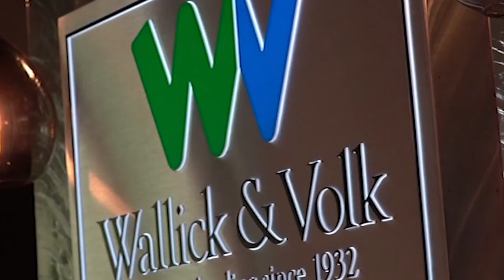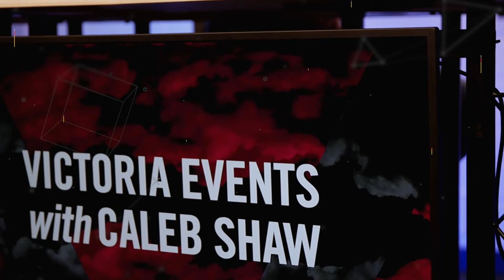Victoria Events, Sn 3 Ep. 1 - Victoria County Fire Marshal/FD, Texas Zoo, Marriage Reset Conference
President of the Victoria County Fire Dept. Toni Stithem and Victoria County Fire Marshall Richard Castillo drop by the brand new studio to discuss their fundraiser, Victoria County Volunteer Fire Department BBQ Dinner and Raffle. You don't want to miss this great event Saturday, Aug 7th, 11-3 at 25 Hangar Dr N, Victoria, TX 77904.

Liz Jensen, Executive Director of the Texas Zoo, swings by to tell us all about what is happening at the Texas Zoo and their fun filled event Paint for a Cause - American Red Wolf. This spectacular event will be Friday and Saturday, Aug 6th and 7th. Don't miss out!

Our friend Sharrae Brissette, Chaplain with the American Legion, stops in to tell us about their conference, Marriage Reset: The Truth In Your Marriage. This wonderful event is happening Friday and Saturday, Aug 13th & 14th. Tickets are available on Event Brite.